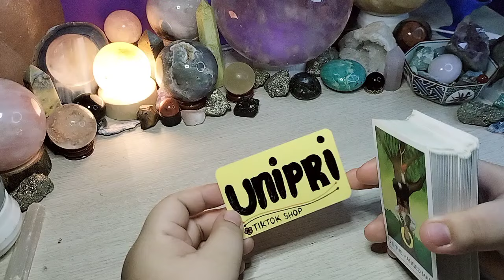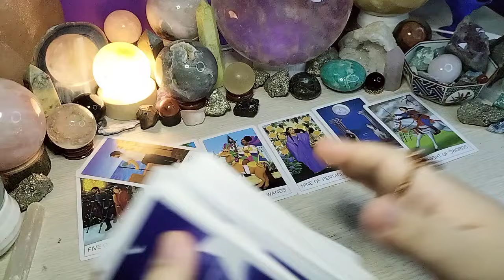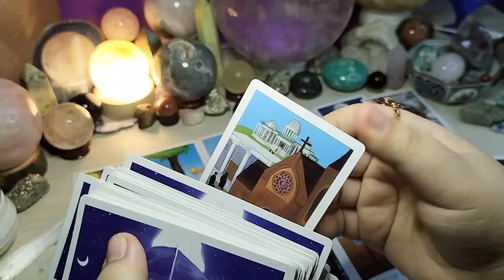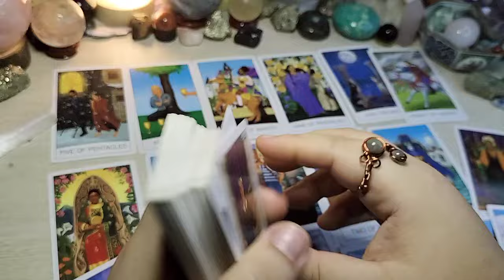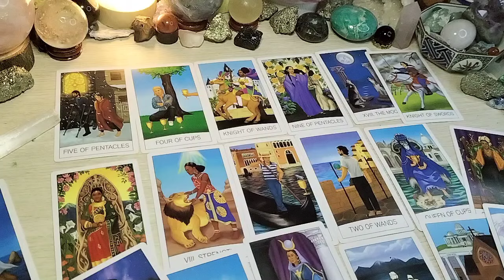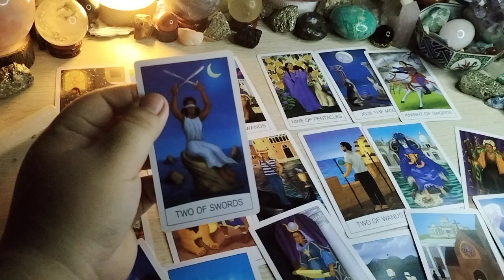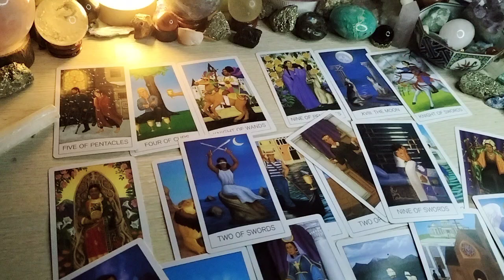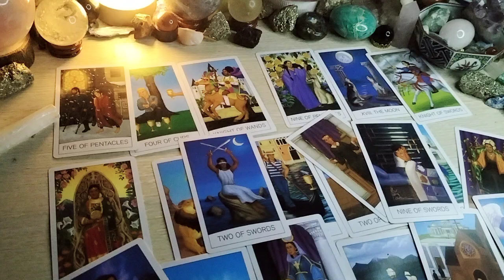💦 Dahil pakiramdam nya ayaw mo. Na wala kang pakialam. Cancer/ Scorpio/ Pisces